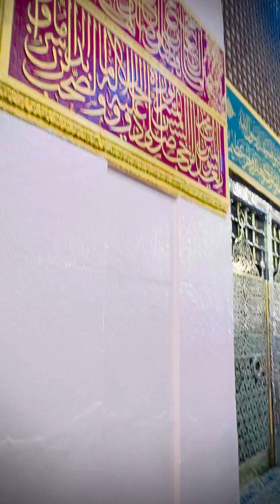Roza Rasool HAZRAT MOHAMMAD SAWW